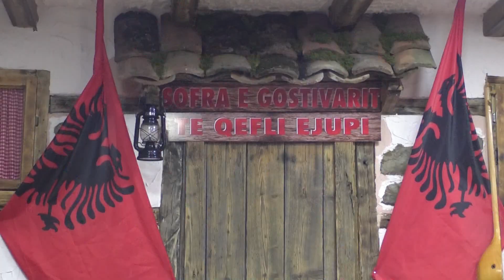Sinan Zylbehari Ku po këndojnë dy kumrija